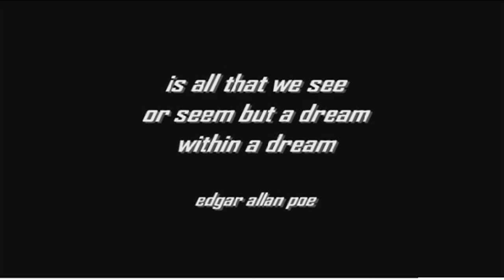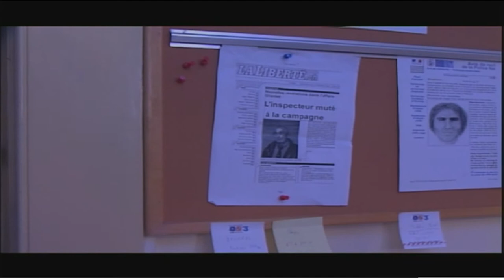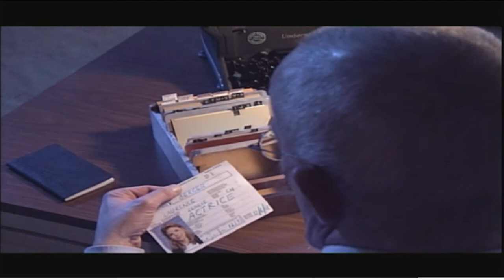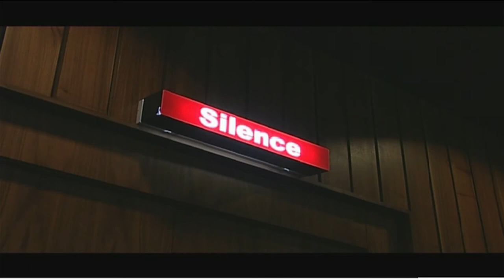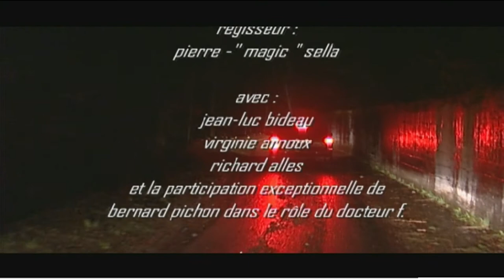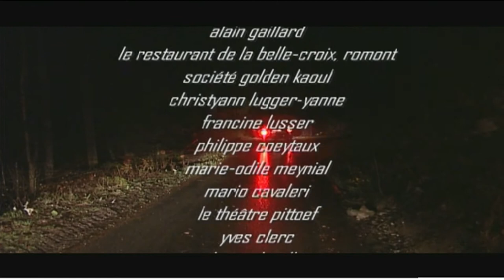Silence (2004) version remastérisée HD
Court-métrage écrit et réalisé par Oliver Glenville. Produit par Thierry Hottinger et Roger Frauchiger pour Kalvingrad Films et Mediamax Productions.
Avec Jean-Luc Bideau et Bernard Pichon.